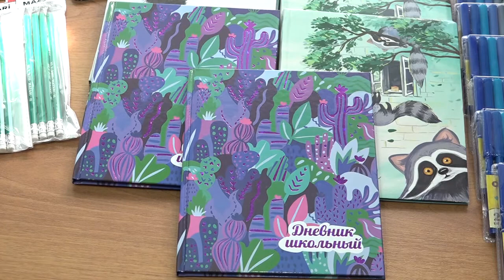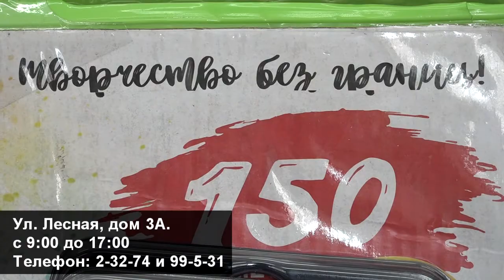Телеканал Амурск - Совет молодёжи принял участие в акции «Помоги собраться в школу»